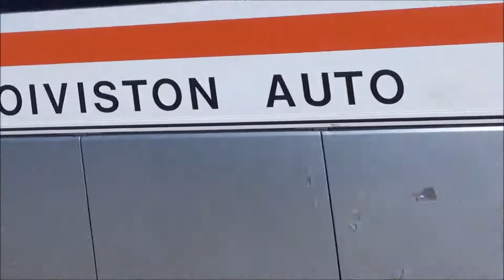Lahden linjurit 29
Kalusto Videolla:
0:04 Lehtimäen Liikenne #60
0:13 SFT-977
0:28 Koiviston Auto #210
1:03 Järvisen Liikenne FCX-652
1:56 Koiviston Auto #359
2:32 Savonlinja #989
3:08 Paunu #100
3:46 Koiviston Auto #388
3:59 Koulutuskeskus Salpaus YIZ-467
4:14 Pekolan Liikenne #53
6:04 Uuraisten Liikenne #90
6:14 Mauno RIndell GIO-170
6:22 RJS-133
6:44 NCS-63
7:19 Mobilia MR-567